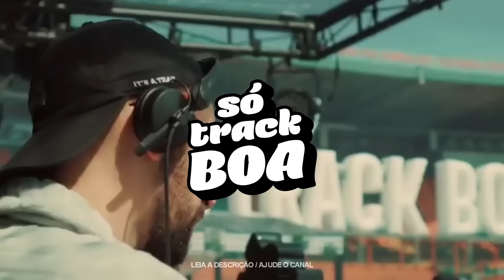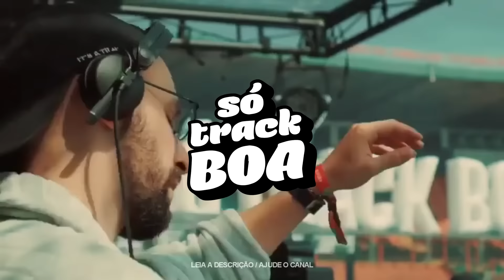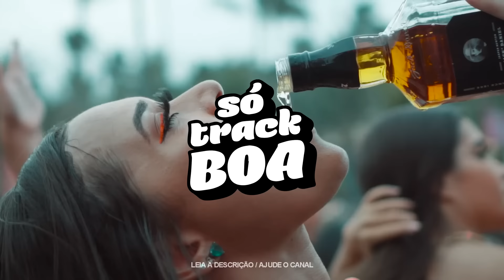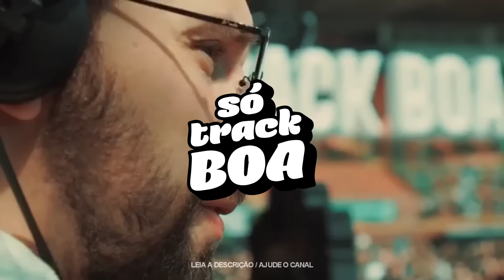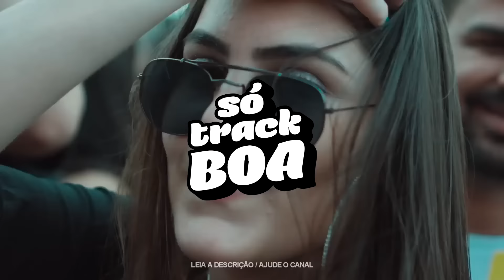SÓ TRACK BOA - AS MAIS TOCADAS DE 2021 JANEIRO VOL.2 - VINTAGE CULTURE, VICTOR LOU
❌ PACK DE 700 MÚSICAS ELETRONICAS  . Chama no contato abaixo.